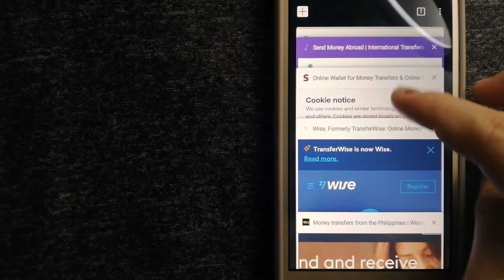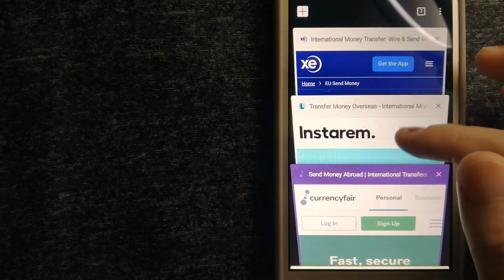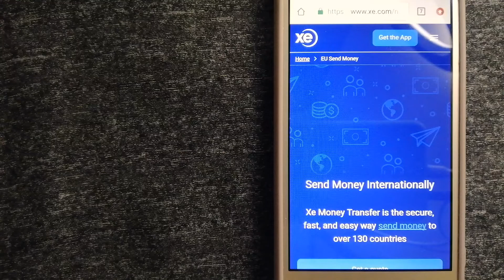How To Transfer Money Overseas From Pakistan to Slovenia.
lovenia (/sloʊˈviːniə, slə-/ (audio speaker iconlisten)[10][11] sloh-VEE-nee-ə; Slovene: Slovenija [slɔˈʋèːnija]),[12] officially the Republic of Slovenia (Slovene: audio speaker iconRepublika Slovenija (help·info),[13] abbr.: RS[14]), is a country in Central Europe.